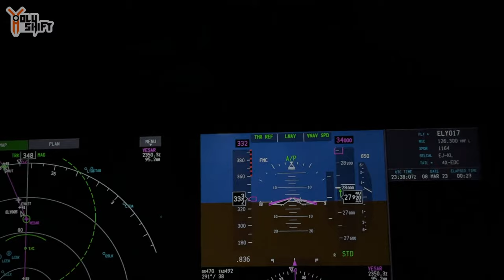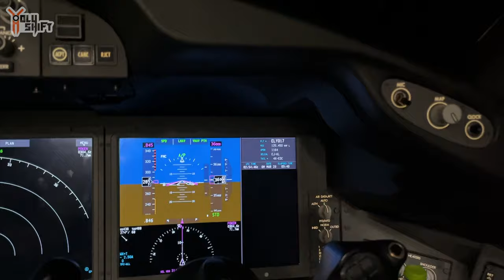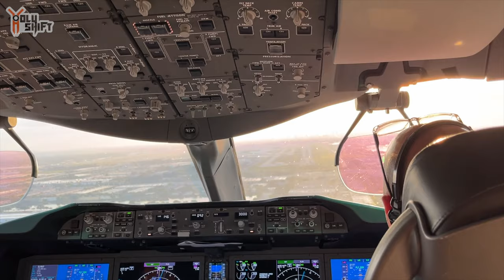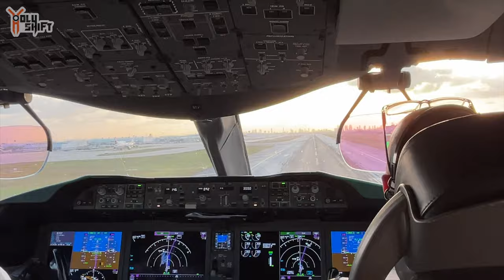Fastest Way To Daytona 2023 Bike Week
The fastest way to Daytona bike week 2023 is to fly your own airplane , rent a Harley and ride into Destination Daytona like a king...👍🏻 😆 LOL 👍🏻 . This year it worked out for me to fly down and spend 3 days at Daytona bike week with John and Robert. A sweet short time , got to spend time at Main street, Destination Daytona, the Race Track and do the "Loop".

I was wearing a protective shirt - fully lined with Kevlar !. Get $10 off by using code -HOLYSHIFT

 Harley screaming eagle red spark plug cables.